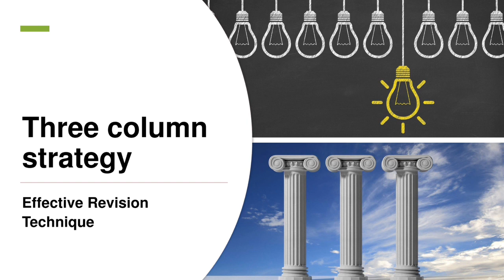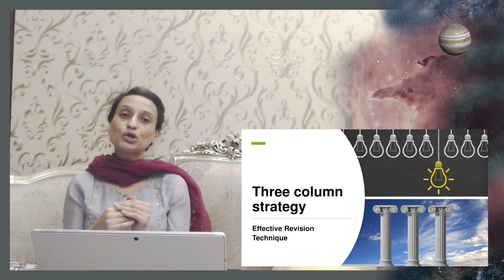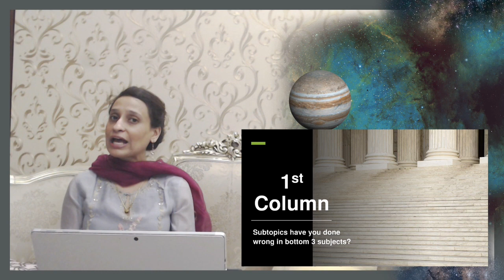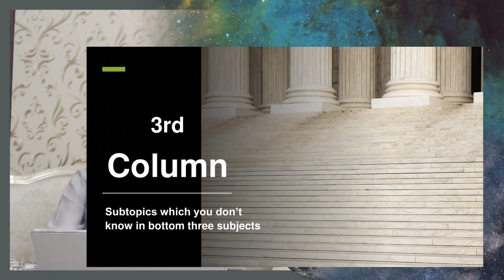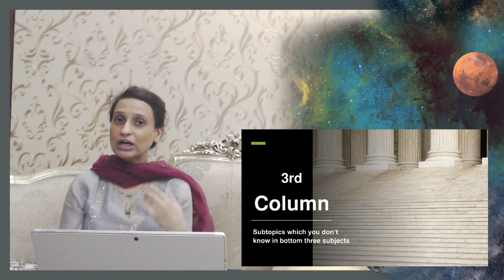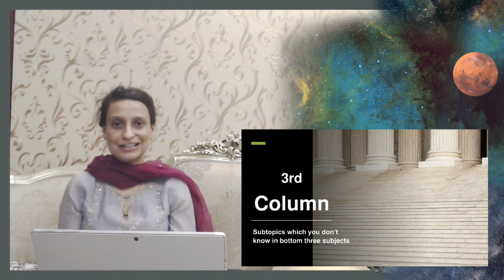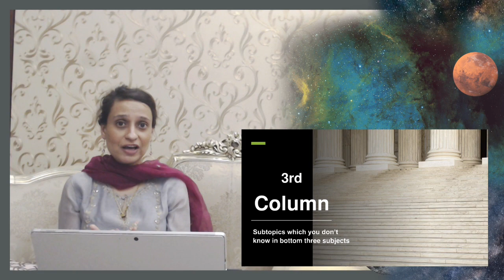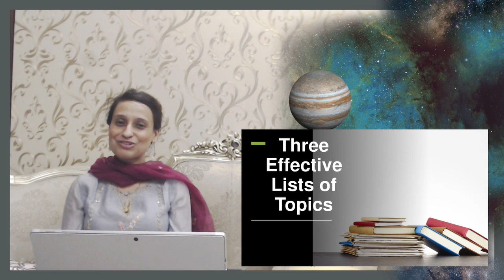NEETPG Three column Strategy for Effective Revision for NEETPG by Dr Deepti Bahl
Dr Deepti Bahl is famous Obs-Gyne educator and mentor at DAMS for NEETPG. This strategy has helped many medical graduates reach their dream branches.

Delhi Academy of Medical Sciences (DAMS) a well-established name in the field of PG Medical Entrance Education since 1999. Today under the leadership of Dr. Sumer Sethi, Radiologist and previous topper in AIPG/ AIIMS. DAMS is recognized for its impeccable foresight, enviable expertise and innate acumen.
We are the number 1 coaching institute for the PG medical entrance examinations NEETPG, AIIMSPG, JIPMERPG, PGI, UPSC, DNB & MCI screening. DAMS provides specialized courses which are designed by experts in the respective fields lead by Dr. Sumer Sethi , who is a radiologist and was himself a topper in AIPG &  AIIMS before. We assure to provide best coaching for NEETPG & NEXT (Exit Exam)  Pattern, AIIMS PG entrance, and PGI Chandigarh by our sincere effort.